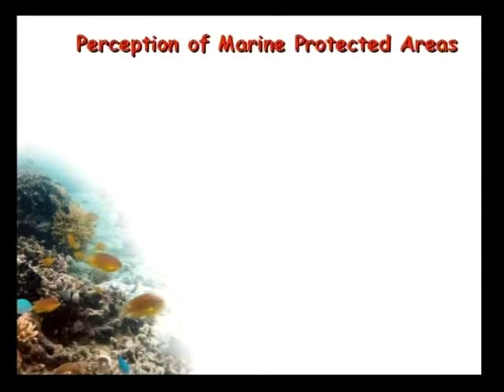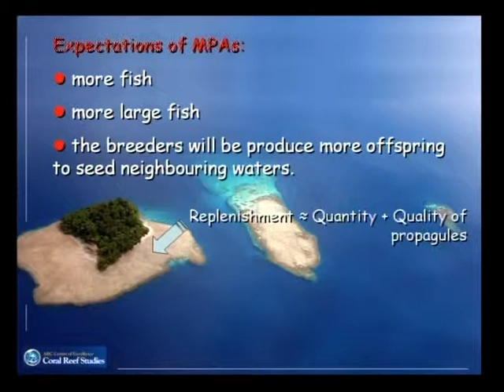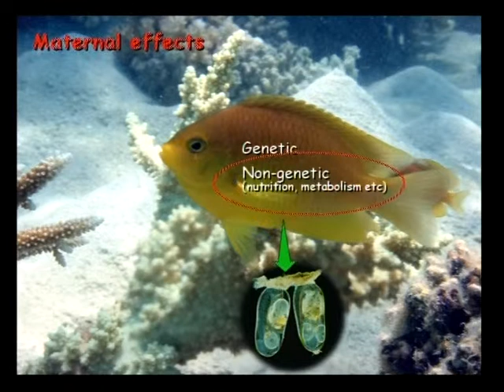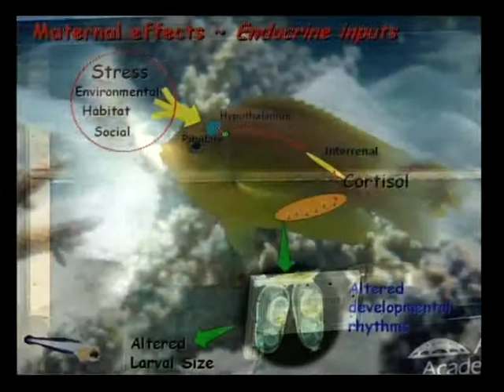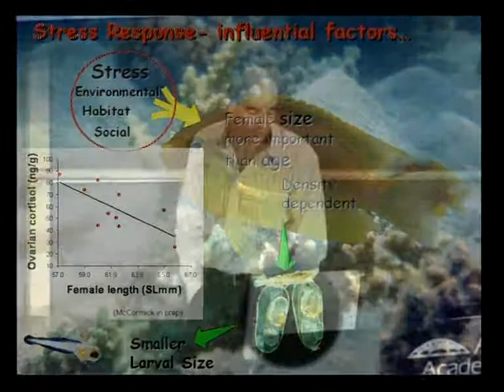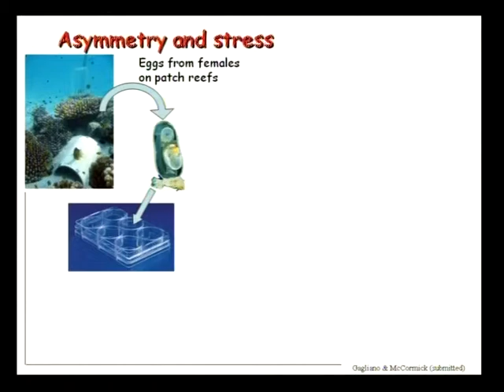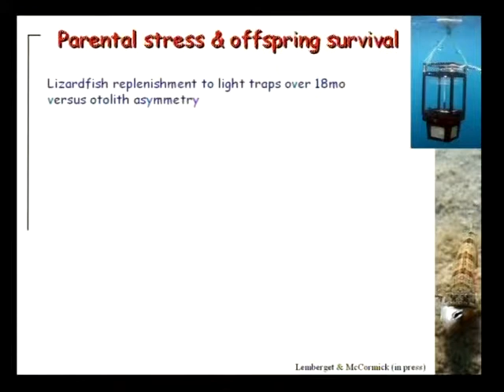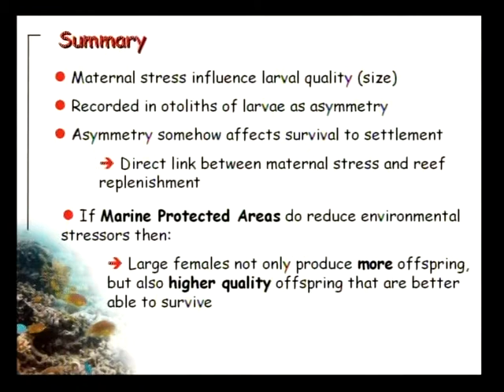Mark McCormick - Marine protected areas: Will they provide resilience through reduced stress?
Seminar title: Marine protected areas: Will they provide resilience through reduced stress?
Presented by: Mark McCormick
Date: 18-19th October 2007
Seminar type: CoralCoE symposium

Bio:

I have a very broad range of interests within the field of reef fish population dynamics. My major research field explores the links between life history stages of coral reef fishes, and how events in earlier phases influence subsequent population dynamics. To this end, I have active research programs in the field of maternal effects, larval development and growth, and how individual performance measures of larvae and juveniles influence survival within the confines of their social and physical environment.

I use field collections, observation and experiments in conjunction with laboratory experiments to address such questions as: the importance of starvation of larvae in tropical waters; the role of maternal condition in influencing fish population processes; whether mortality in the larval phase is selective with respect to size or body condition; the role of predator characteristics in influencing prey selection.

I have shown for a common damselfish that behavioural interactions that the mother experiences before laying a clutch of benthic eggs strongly influences the rates of development of the larvae and their subsequent growth, larval duration and mortality schedules. This was shown to be hormonally mediated, through a stress related mechanism. Field and laboratory manipulations have shown the relative importance of female feeding regimes, behavioural interactions and size in influencing the size of the larvae they produce. Paternal contributions have also been shown to be important in the laboratory.

I have used otolith microstructure to reconstruct growth histories and demonstrate the importance of size and growth selective processes in influencing larval survival. My students are currently exploring the utility of otolith shape as a proxy for fish condition. In this way, growth and otolith shape have been found to be useful predictors of cohort success.

I have an active research program exploring predator-prey interactions, and how these influence which prey survive. We have shown that chemical alarm signal are an important mechanism whereby newly settled fish can learn the identity of predators. Prey selectivity curves are being derived for key predators of juvenile reef fishes.